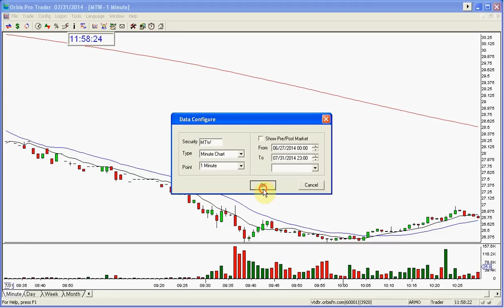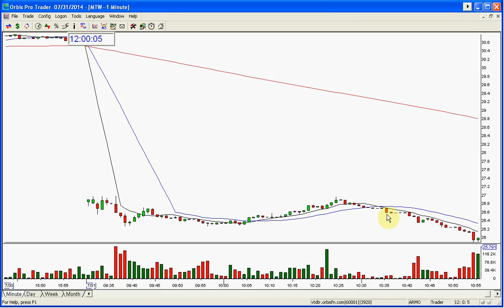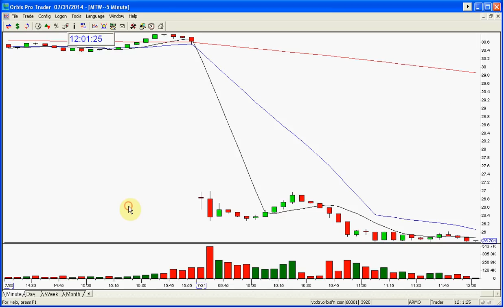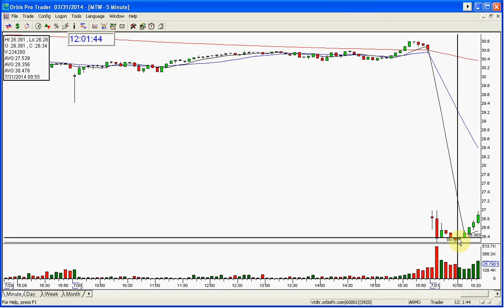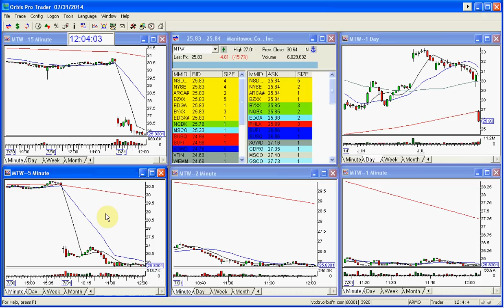MTW STOCK SWOOSH SHOW PLAY OF THE DAY 7 31 2014